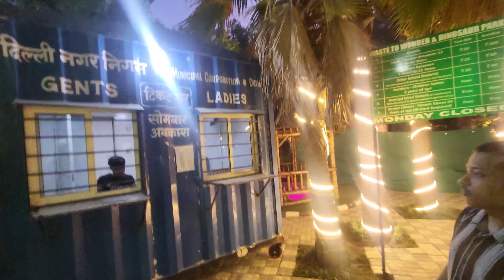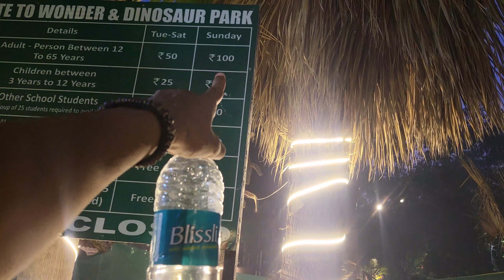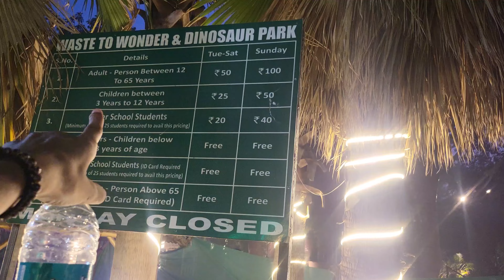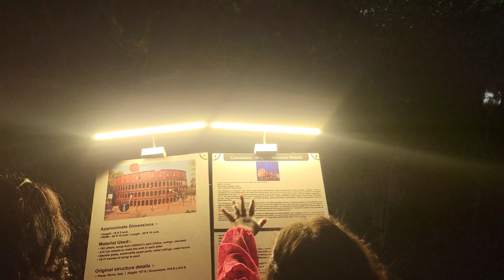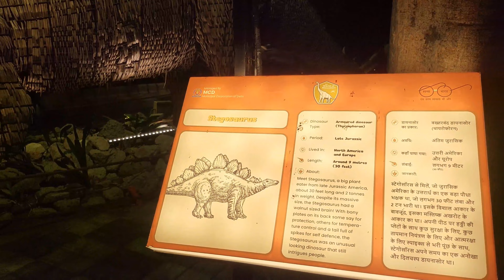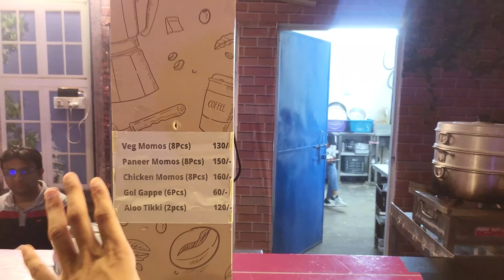Waste To Wonder Park 😍 Seven Wonders In Delhi latest video 2024 | Amazing place to visit in delhi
Hello Guys ! My Name is bhavya chaudhary .
I am here again with a new video which is a Vlog titled as ' Waste To Wonder Park '.

In this video, I went to Waste To Wonder Theme Park which is in New Delhi with my friend. We saw 7 wonders of the world in miniature form made of waste material only. We had a great fun while exploring all this.